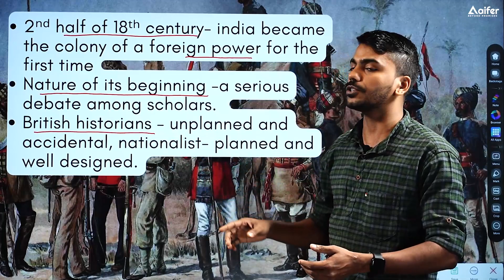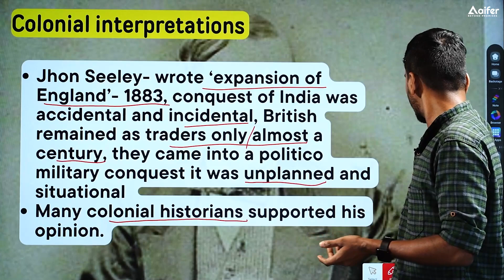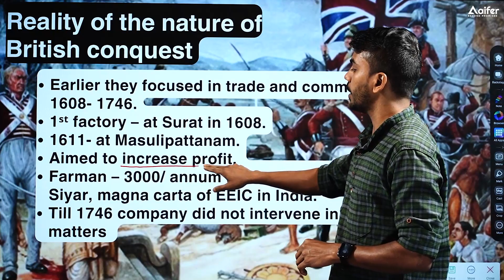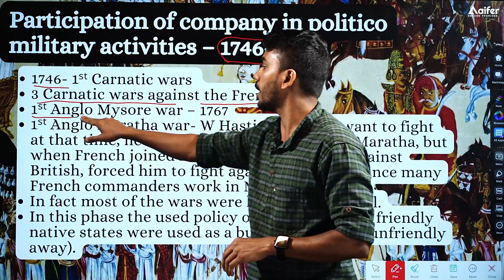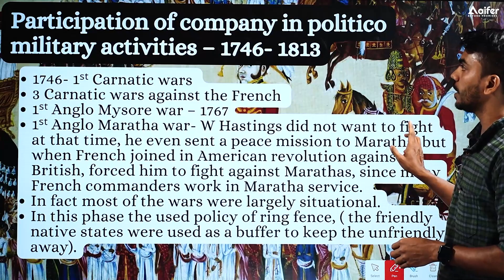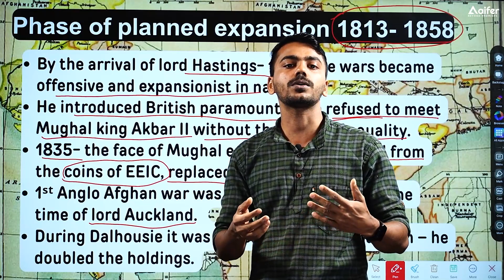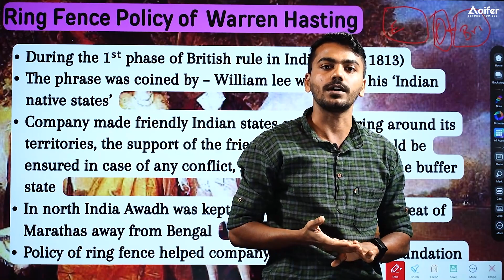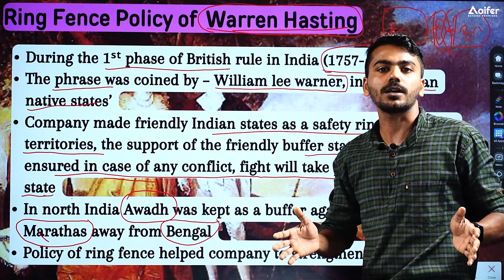NATURE OF BRITISH CONQUEST OF INDIA | Mission JRF History | Aifer Education